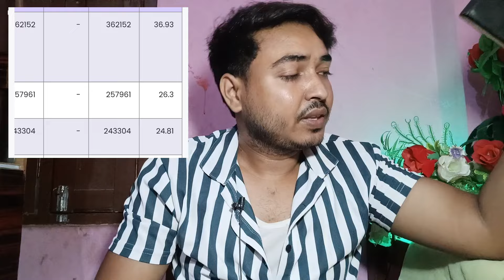Finally पवन सिंह काराकाट से हार गाए। बहुत बड़ा झोल।raja ram Singh। upendra kushwaha।NDA vs Indi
karakat lok Sabha elections voting results